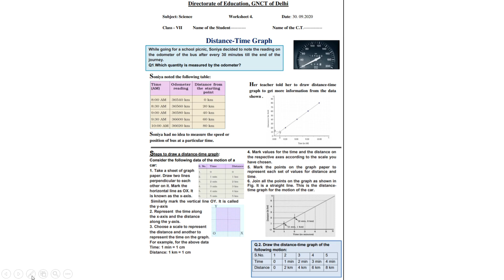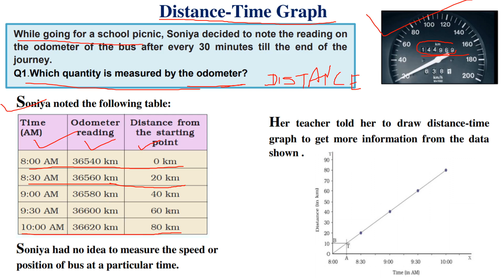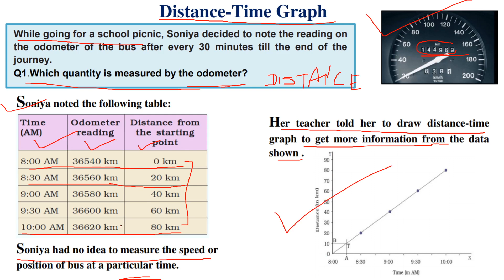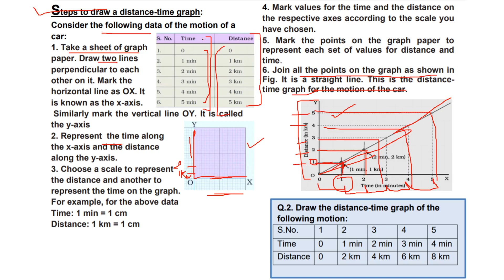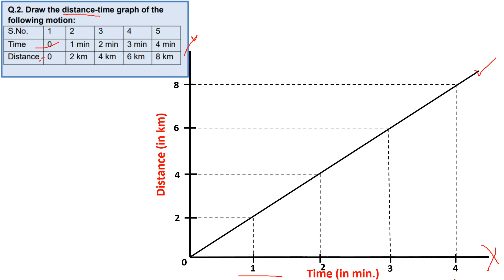WORKSHEET NO. 04 FOR CLASS VII, SCIENCE SUBJECT, ENGLISH MEDIUM, WEDNESDAY, 30 SEPTEMBER 2020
Delhi Govt. Schools Worksheet No. 04
For Class 7, WEDNESDAY, 30 September 2020
ENGLISH MEDIUM